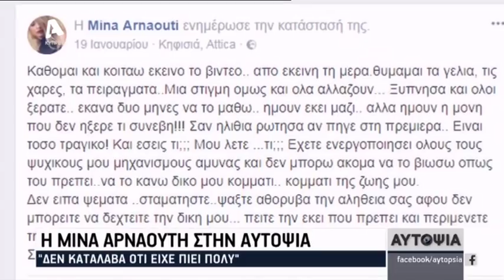Μίνα Αρναούτη: Οι στιγμές στη λέσχη πριν το δυστύχημα | AlphaNews Live